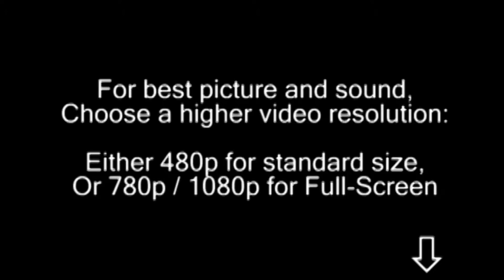Hummingbird (music)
Some music I composed a while back and felt inspired to blend with some videos of Sarah Brightman.